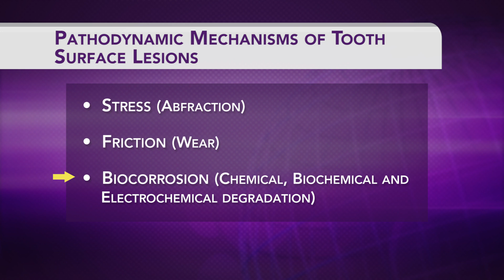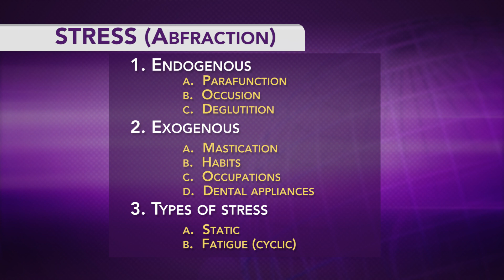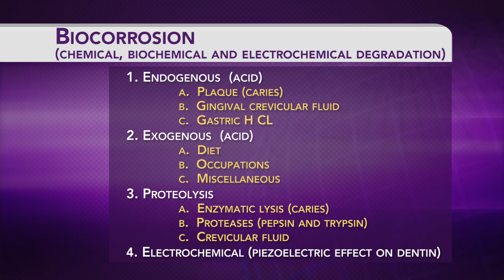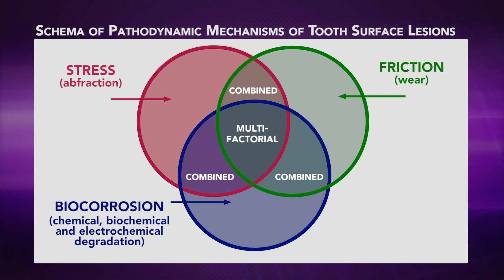Are facial slots in dentin caused by toothbrush abrasion?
Receive weekly videos like this one by joining our Virtual Course Subscription